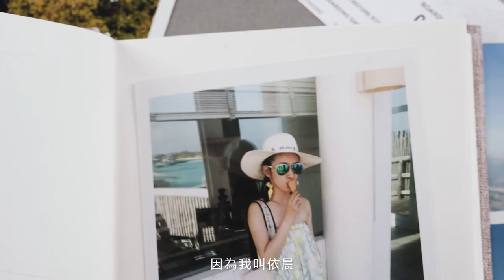【林依晨的精華日記】林依晨的犯規視角全靠香奈兒全新#縮時拉提術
女神保養就是連細節也不能馬虎！跟著晨神用起來～
☆【ELLE Horoscope】星座運勢：每月星座運勢、時尚占星專家蘇飛雅➨
☆【ELLESTAR】網星風格影音：流行、生活、美食、穿搭.